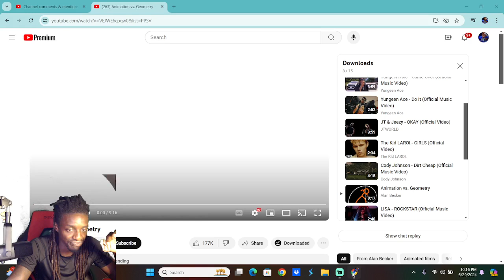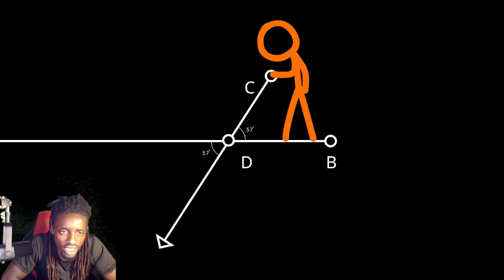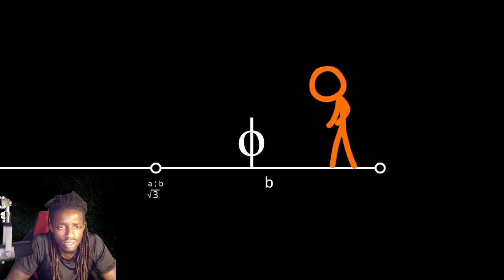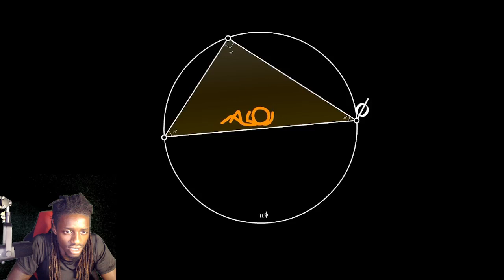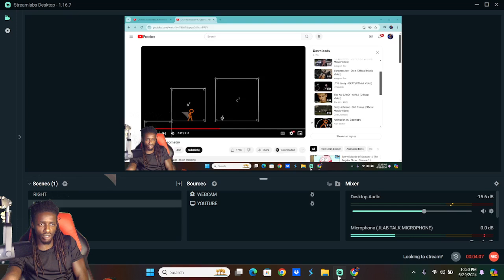Animation vs Geometry Reaction